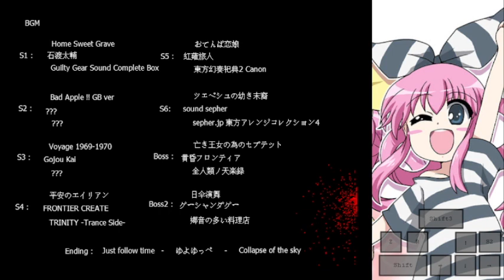I wanna go the unknown world 2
Este juego se ve bueno aunque muy desbalanceado, el stage de bad apple, trigger stage y el water stage estan buenos, en cambio el stage de maze con spotlight y el puzzle son malos.

La contraseña para el stage de puzzle es: 0168

Deaths: 387
Time: 01:32:13